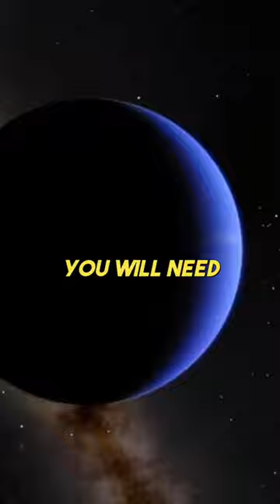September 2023 full of astronomical events 🔭✨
here are some exciting astronomical events happening in September 2023:

1. Partial Solar Eclipse: On September 14th, there will be a partial solar eclipse. This celestial phenomenon occurs when the Moon partially blocks the Sun, creating a stunning display in the sky. The eclipse will be visible in certain regions, so make sure to check if it's visible in your area!

2. Harvest Moon: On September 28th, we'll witness the enchanting Harvest Moon. This is the full moon that occurs closest to the autumnal equinox, and it gets its name from its association with the harvest season. It's a great time to appreciate the beauty of the moon and enjoy the crisp autumn nights.

These events provide fantastic opportunities for stargazing and connecting with the wonders of the universe. So, mark your calendar and get ready to be amazed by the celestial show in September 2023! 🌙✨